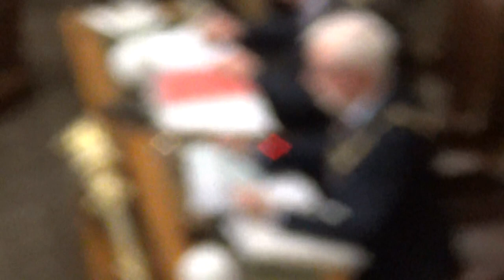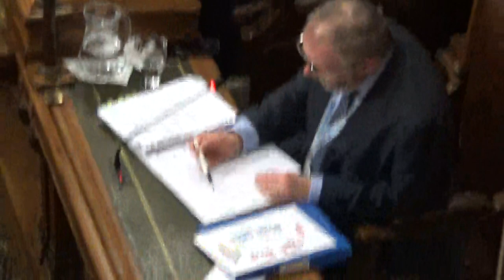Council (Budget Council) (2020/21 Budget & Council Tax) (Wirral Council) 2nd March 2020 Part 5 of 6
Council Chamber, Wallasy Town Hall, Brighton Street, Seacombe, CH44 8ED

Continues after Council (Budget Council) (2020/21 Budget & Council Tax) (Wirral Council) 2nd March 2020 Part 4 of 6

7. COUNCIL BUDGET 0:01

The Budget Debate will only consider:

(i)  the Cabinet’s Budget Recommendations/Minutes, which shall include any additional paragraphs/recommendations (e.g. those relating to precepts), together with any other recommendation(s) / minute(s) from the Cabinet meeting held on 17 February 2020 (and/or any other relevant Cabinet meeting) that require approval by the Council; and

(ii)  any objections to the recommendations and those Alternative Budget Proposal(s) or Amendment(s) to the Cabinet’s Budget Recommendations / Minutes referred to at (i) above that are duly lodged with the Director: Governance and Assurance (Monitoring Officer) on or before 12noon on Wednesday, 26 February 2020.

(iii)  Budget Debate shall be conducted in accordance with the Budget Debate Process.

MATTERS REQUIRING APPROVAL OR CONSIDERATION BY THE COUNCIL

COUNCIL IS REQUESTED TO:

NOTE – Revenue Monitoring 2019/20 Quarter 3, to December 2019 (Cabinet Minute 87 attached, Cabinet Report attached at 7B below).

APPROVE – Capital Monitoring 2019/20 Quarter 3, to December 2019 (Cabinet Minute 88 attached, Cabinet Report attached at 7C below).

NOTE – 2020/21 Budget Proposals Scrutiny Report (Cabinet Minute 89 attached, Cabinet Report attached at 7D below).

DEBATE – CABINET BUDGET RESOLUTION 2019/20 - including the Statutory Calculations and Resolution in respect of Council Tax. (Cabinet Minute 90 attached, Cabinet Budget Report and supporting documentation are attached at 7E to 7K below).

All the above matters refer to the Cabinet (Budget Meeting) held on 17 February 2020.

Additional documents:

MINUTE EXTRACT Q3 Capital Monitoring
MINUTE EXTRACT Budget Proposals Scrutiny Report
MINUTE EXTRACT Council Budget 2020-21
ANNEX - Cabinet Minute 90
MINUTEEXTRACTCouncilBudget202021

The following documents have been circulated by way of background information to assist members in consideration of decisions listed at 7A above

7b QUARTER 3 2019/20 REVENUE FINANCIAL MONITORING

7c QUARTER 3 2019/20 CAPITAL MONITORING

7d 2020/21 Budget Proposals Scrutiny Report

7e Revenue Budget 2020/21 & Medium Term Financial Plan (2021/22 to 2024/25)

7f BUDGET 2020/21 APPENDICES

Appendix 1 Medium Term Financial Strategy 2020/2024 (included in main budget report)

Appendix 2 Budget 2020/21: Consultation Findings

Appendix 3 Fees and Charges 2020/21

Appendix 5 Chief Financial Officer Statement (Robustness of Estimates)

Appendix 6 Financial Resilience Plan

Appendix 7 Corporate Risk Register

Additional documents:

APPENDIX 3 - FEES AND CHARGES
APPENDIX 4 - DISCRETIONARY RATE RELIEF POLICY 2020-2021
APPENDIX 5 - CHIEF FINANCIAL OFFICER STATEMENT
APPENDIX 6 - MTFS and FRP 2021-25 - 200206

7g SCHOOLS BUDGET AND FUNDING FORMULA CHANGES 2020/21

7h CAPITAL PROGRAMME AND FINANCING 2020/24

7i CAPITAL FINANCING STRATEGY 2020/21

7j TREASURY MANAGEMENT STRATEGY STATEMENT 2020/2023

7k INVESTMENT STRATEGY STATEMENT 2020/21

Continues at Council (Budget Council) (2020/21 Budget & Council Tax) (Wirral Council) Part 6 of 6 2nd March 2020